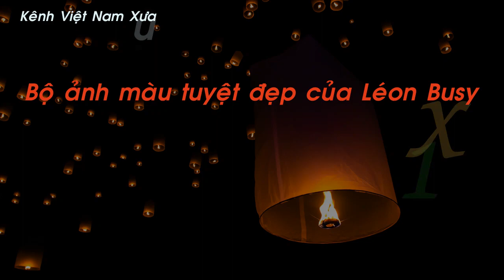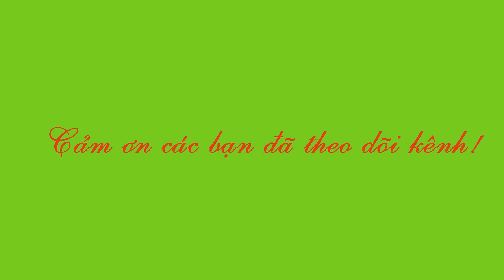VÙNG VEN HÀ NỘI NĂM 1914 - 1921 QUA BỘ ẢNH MÀU TUYỆT ĐẸP CỦA LEON BUSY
Nằm trong bộ sưu tập khoảng 1.700 bức ảnh màu do nhiếp ảnh gia Leon Busy chụp trên khắp dải đất Việt Nam từ năm 1914 đến 1921, những bức ảnh này là nguồn tư liệu vô giá về phong cảnh, đất nước, con người việt Nam hồi đầu thế kỷ XX. Mình sẽ lần lượt giới thiệu đến các bạn bộ ảnh quý giá này!